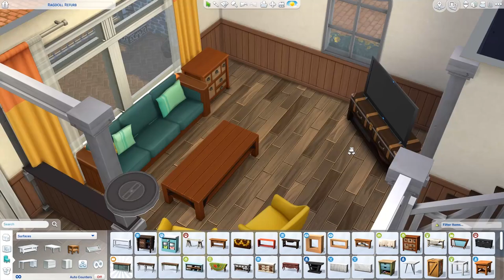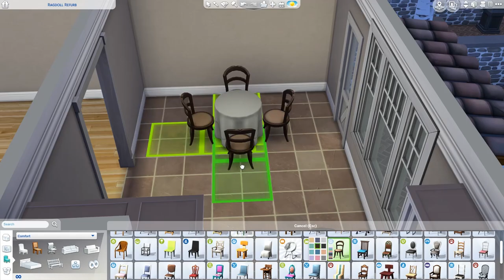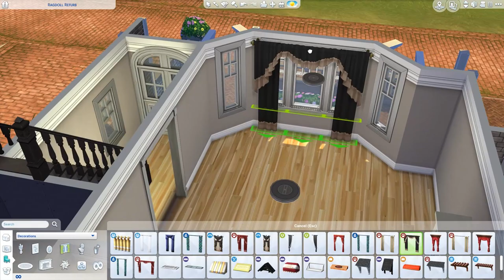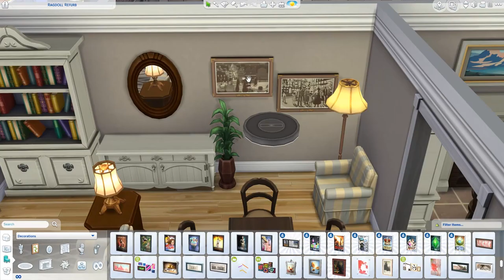Harbor Houses - The Sims 4 Speed Build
🍑 I'M AN INFO BOX, LOOK AT ME! 🍑

- Modus Operandi [Wes Hutchinson]
- Parkside [Dan Lebowitz]